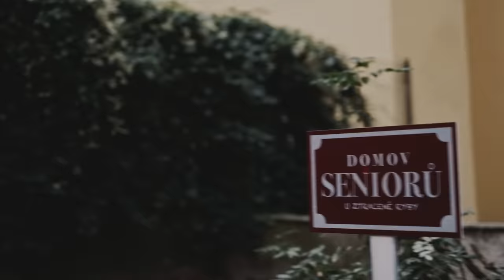Rybičky 48 ft. Marek Ztracený – Goodbye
Hudba Kuba Ryba
Text Kuba Ryba, Marek Ztraceny
Mix & mastering: Aleš Hyvnar
Produkce: Radek Tomášek

V hlavních rolích: Oldřich Navrátil & Václav Knop

Světla / Grip: Ladislav Drahoš
MUA: Monika Snopková
Asistent produkce: Monika Lobodášová
Námět / Scénář: Ondřej Brejška

Speciální poděkování:
Goldfingers Prague